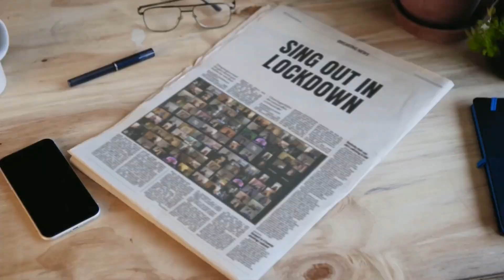Somewhere Over The Rainbow (Lockdown Version with Spoof Intro)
Here's our take on the Judy Garland classic, with a spoof intro just for a bit of fun.

"Sing Out Bristol have been placed in quarantine in a fictitious lockdown centre 'near Bristol'.  One member, Gena, bored with scrolling through social media suggests a group singalong.  Gena starts the singing from her profile photo and the rest of the choir join in from theirs."

Composer: Harold Arlen
Lyricist: E.Y. Harburg
Arranger: Wendy Sergeant